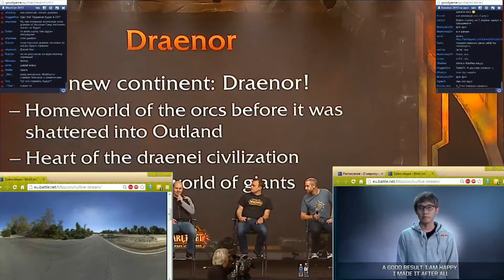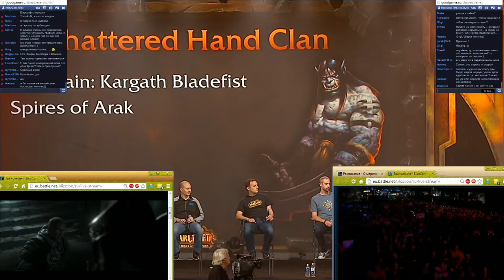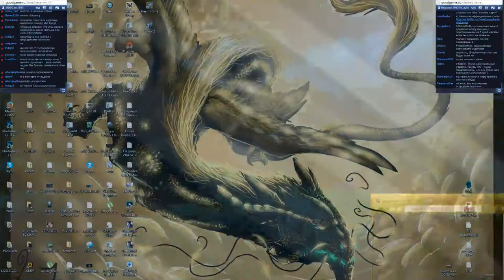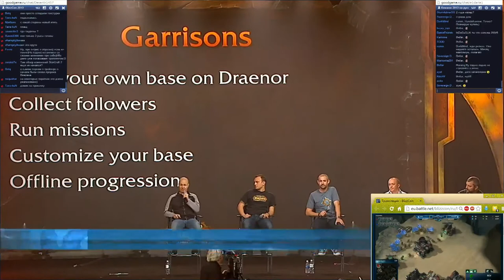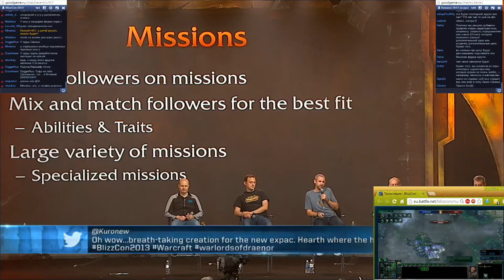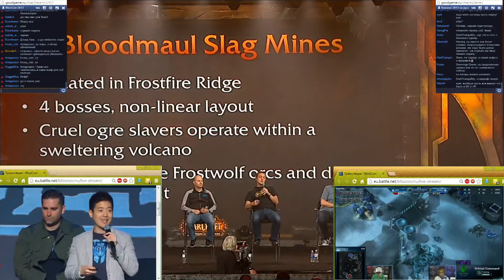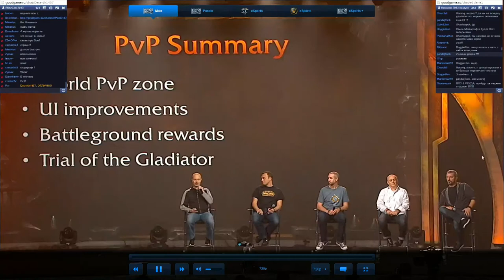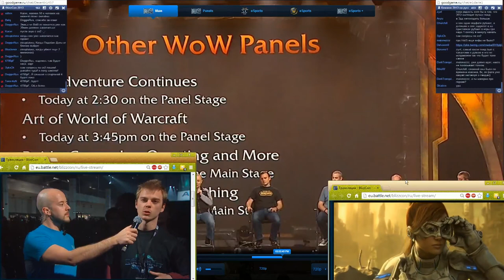WoW -- BlizzCon 2013 как это было? -- Часть 4